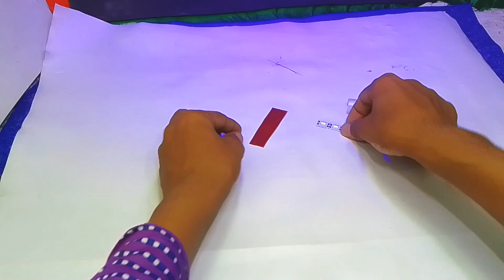cycle modification cycle को घर पर modification करो Summer Experiment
cycle modification cycle को घर पर modification करो Summer Experiment AK technical Amrit

summer experiment cycle

cycle ke handle me light kaise lagaye
how to make cycle handle light
cycle me light kaise lagaye
cycle handle light
glue gun se cycle handle light
how to make cycle light
cycle mein light kaise lagaye
cycle light
new experiment saurabh
cycle me brake light kaise lagaye
how to make cycle brake light
samar experiment

cycle safety gadgets
electric cycle kaise banaye
Samar experiment
electric cycle with 775 Motor
Samar Experiment